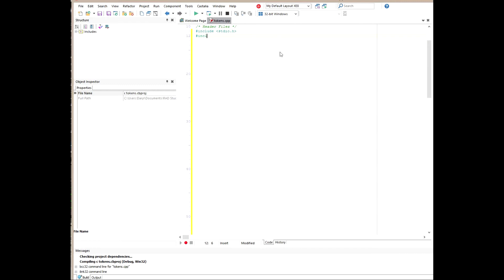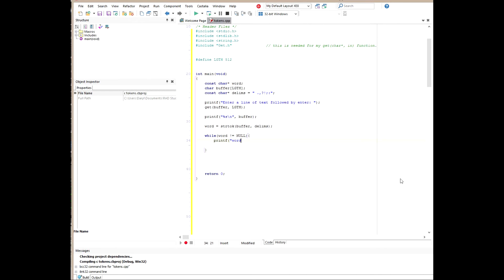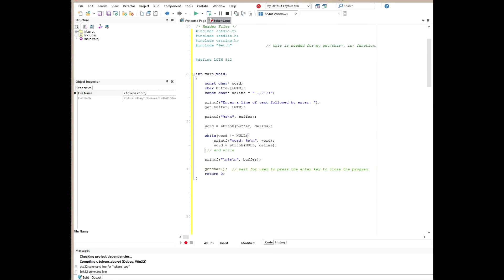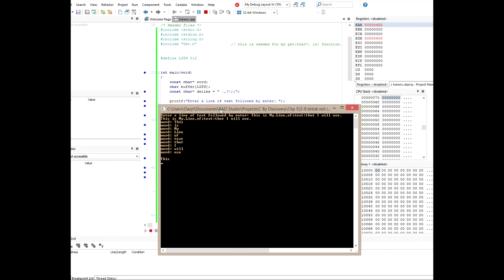Split a C style String into individual words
This is a video of how to tokenize a string with the C programming language.

For my full course on "C Programming Language Demystified"  follow this link for a special price.

In this video I used a custom function called Get() to retrieve input from the user and store that input into the buffer[] sting array. You can use scanf(), fgets() in your code or you could write your own version of a Get() function.  The only reason I chose to put that in this video was to encourage new programmers to explore writing some of there own custom functions that could be used in there own libraries.

The code is from an example in the book C by Discover 4th Edition